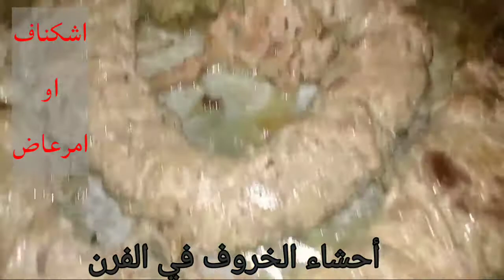اشكناف أو امرعاض# أحشاء الخروف# ملفوفة و مشوية في الفرن#اكثر من رائع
اشكناف او امرعاض أكلة لذيذة كتصايب من الدوارة أحشاء الخروف لي جربها ما يندم.